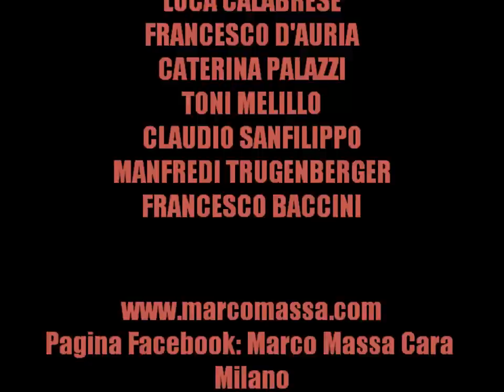Marco Massa and friends al Blue Note, 16/09/2012 - 1^ parte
Prima parte della video-cronaca del concerto di MARCO MASSA and friends che domenica 16 settembre ha fatto il SOLD OUT al prestigioso Blue Note di Milano.

Pagina Facebook: Marco Massa Cara Milano